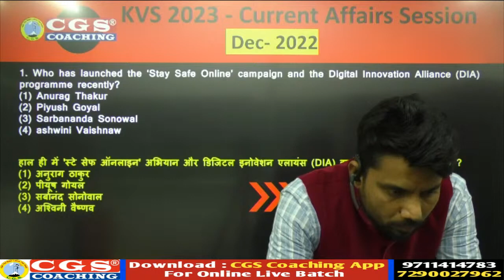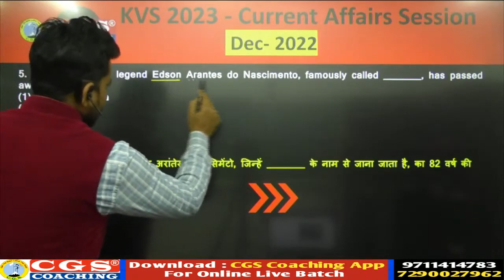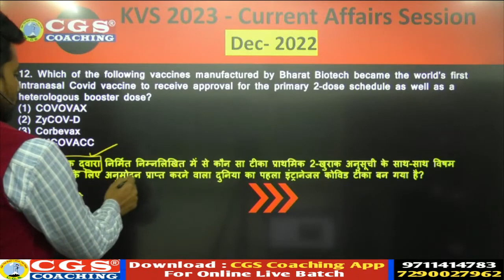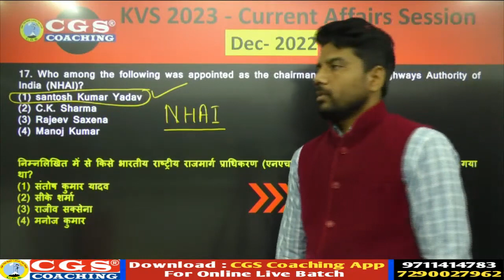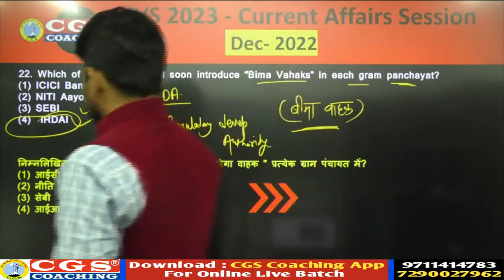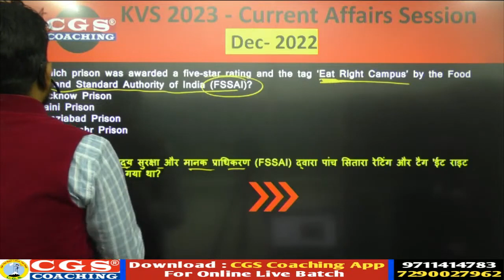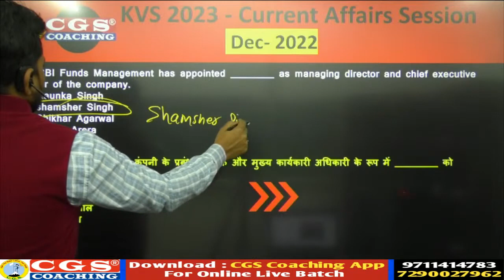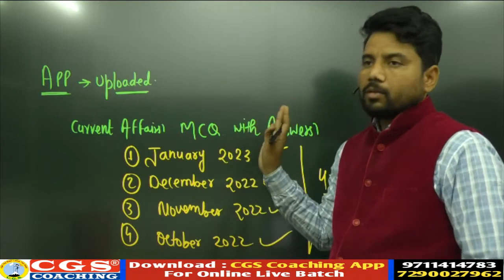KVS 2023 | December 2022 Important Current Affairs | in One Class Only | By Prempal Singh Sir